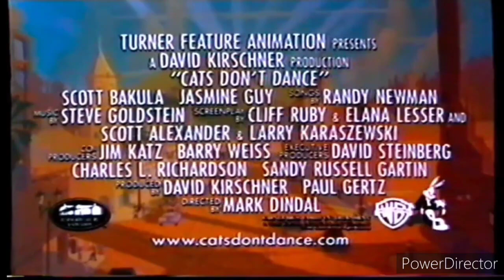Cats Don't Dance VHS Trailer